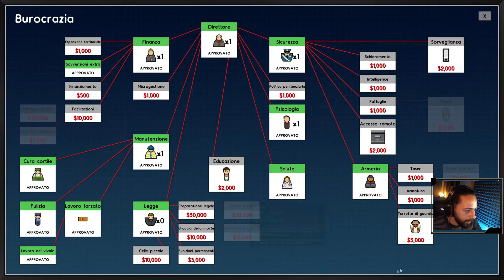Prison Architect 2 ITA Prison ZerK 2 EP4 - Guardie Armate e pattuglie!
Monitor:  AOC e2460Sh Monitor 24", Nero

Raffreddamento: Noctua NH-U9B SE2

● Canale TS: CHIUSO

● Steam: Zerkinlove

Programma usato per registrare: OBS studio (Open Broadcaster Software)